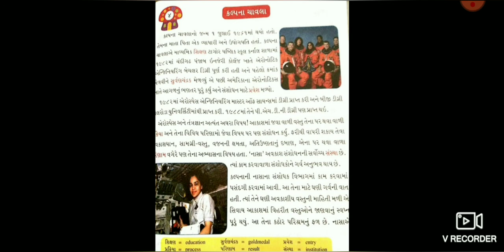Std 6 પાઠ 4‌ કલ્પના ચાવલા Part 1